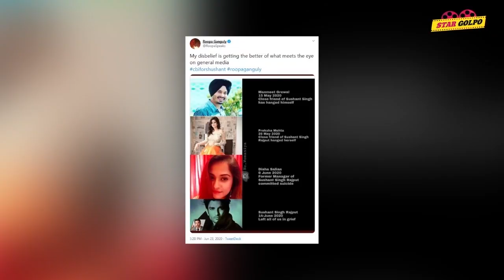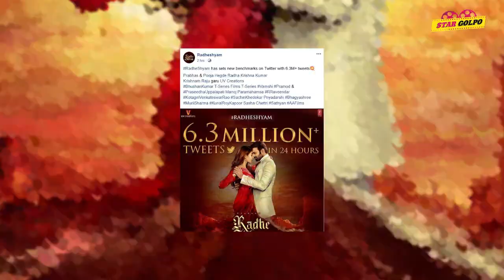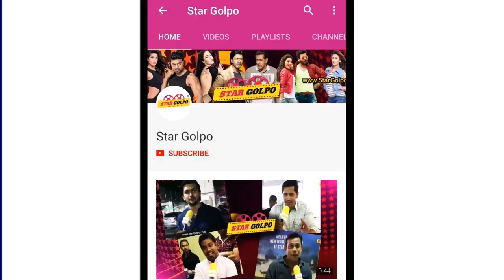Raw Agent চাঞ্চল্যকর তথ্য সামনে নিয়ে এলো sushant এর প্রসঙ্গে! Prabhas ও Shahid kapoor এর মুভির আপডেট